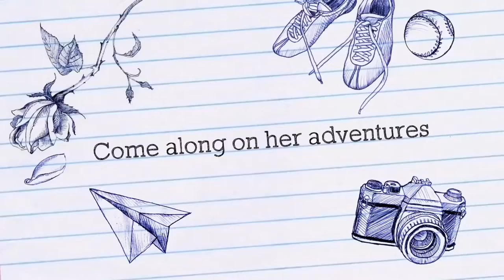Winter's tutu fresh at ballet class